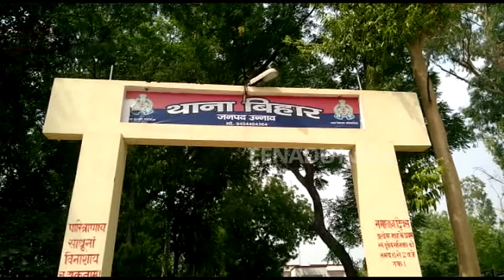दुष्कर्म पीड़िता ने पुलिस से की शिकायत तो दबंगों ने घर में लगा दी आग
उन्नाव : बिहार थाना क्षेत्र के एक गांव में दबंगों ने दुष्कर्म पीड़िता के घर में आग लगा दी. पीड़िता का कसूर बस इतना था कि उसने दुष्कर्म का विरोध कर आरोपी को जेल भेजवाया था, जिसकी रंजिश के चलते जेल से छूटकर वापस घर लौटे दबंगों ने अपने साथियों के साथ घटना को अंजाम दिया. यही नहीं घर से जान बचाकर भाग रहे पीड़ितों की दबंगों ने लात-घूसों से जमकर पिटाई की.